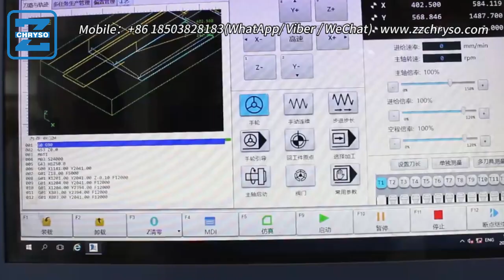Compound machining center with wood cnc router machine for door furniture processing line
（1）. Description & Advantages：
Here are 5 advantages of using a compound machining center with a wood CNC router for door furniture processing in about 100 words each:

1. Accuracy and Consistency - A CNC router can machine wood parts with precision and consistency, cutting identical profiles and shapes repeatably to tight tolerances. This ensures uniformity in door fittings.

2. Increased Productivity - A single machine center combining different tooling like drill bits, milling cutters and routers allows for automated processing of door parts without re-clamping or re-setting. This improves workflow efficiency and batch output.

3. Reduced Labor - The automated nature of CNC machining means minimal human intervention is required. One or two operators can oversee multiple machine centers, reducing labor costs compared to manual methods.

4. Integral Processes - A compound machining center integrates multiple operations into one setup. Tasks like profiling, drilling, engraving etc. are done seamlessly one after the other, saving time otherwise spent on separate setups.

5. Versatility - Standard CNC door furniture can be produced efficiently while allowing custom configurations too with programming flexibility. New designs and variations are easier to incorporate without additional tooling investment.

（3）. Handles:
Besides, Our other channels' handles are as below:

（4）.SNSs：
01
02
03
04
05
06
07
08
Blogger: